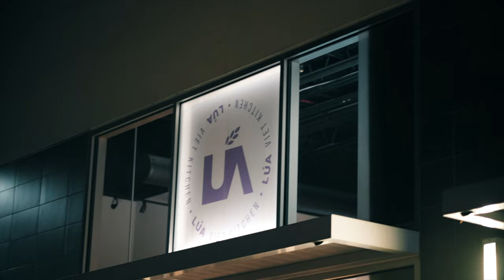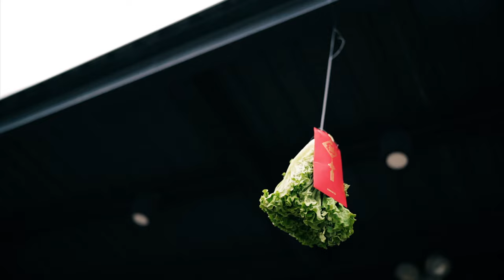ULTIMATE LION DANCE Vlog Houston 2023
📹 Gears we used to shoot this video:
The little camera
Cheap Mic with that Sound Awesome
Keep the Video Smooth
16mm Lens
35mm Lens